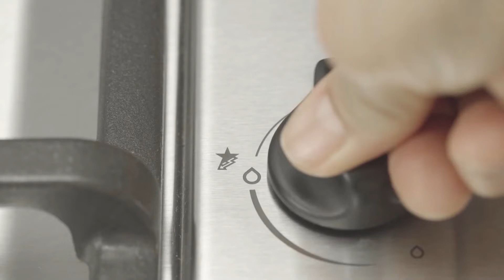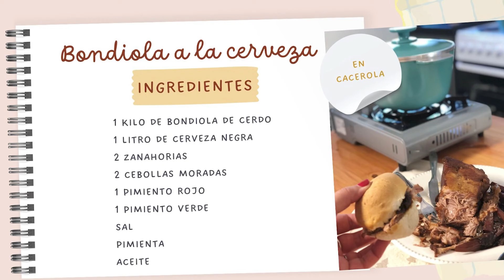Fácil y rica! Bondiola a la cerveza en cacerola!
Ingredientes
1 Kilo de Bondiola de cerdo
2 Cucharadas de Aceite de oliva
3 Unidades de Cebolla
1 Litro de Cerveza Negra
Cantidad Necesaria de Romero
Cantidad Necesaria de Sal fina
Cantidad Necesaria de Pimienta

Para acompañar
2 Unidades de Cebolla
2 Unidades de zanahorias
1 Unidad de pimiento rojo o verde
2 Cucharadas de Aceite de oliva

Mamá Essen.cial
María Gabriela Hernández
Emprendedora Independiente Essen
Código 323412